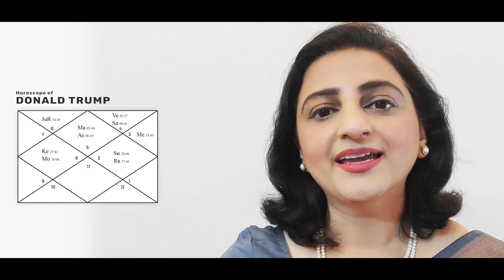[Latest] US Election 2020: Can Donald Trump Win? Accurate Prediction by Astrologer Ridhi Bahl-Hindi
Hindi Description
00:37 - वीडियो किस पर आधारित है
01:08 - डोनल ट्रंप की कुंडली
03:40 - दशा
06:29 - निष्कर्ष

प्रेसीडेंट डोनाल्ड ट्रंप और पूर्व वाइस प्रेसीडेंट जोए बिडेन इस बार की यूएस प्रेसिडेंशियल इलेक्शन २०२० के उम्मीदवार हैं। कौन होगा यूएस का अगला प्रेसीडेंट? जानिए एस्ट्रोलॉजर रिद्धि बहल ने क्या भविष्यवाणी की है, ट्रंप और बिडेन के लिए। फिलहाल तो ऐसा लगता है कि जोए बिडेन पोल्स में आगे चल रहे हैं डोनाल्ड ट्रंप से, बट क्या ये स्तिथि बदल सकती है?

अमेरिका की कुंडली का अध्यन, गोचर, मतलब इलेक्शन के समय, ग्रहों की स्तिथि किस तरह की होगी, साथ ही डोनाल्ड ट्रंप और जोए बिडेन की कुंडलियां भी स्टडी की, एस्ट्रोलॉजर रिद्धि बहल ने काफी खोज के बाद आपके साथ ये शेयर किया है।

इस वीडियो में जानिए, प्रेसीडेंट ट्रंप की कुंडली, उनकी दशा और साथ ही जानिए की आखिर क्यों ट्रंप आज प्रेसीडेंट है आगे दोनो उम्मीदवारों में से कौन अगला प्रेसीडेंट हो सकता है ???

English Description

Cover Topic: -
00:37 - Horoscope of America.
01:08 - Planetary Position of the USA during Election.
03:40 -Horoscope of Donald Trump.
06:29 - Prediction: Who will be the next US President.

President Donald Trump and Former Vice-President Joe Biden are the candidates for US presidential elections 2020. Who will be the next President of America? Check out what Astrologer Ridhi Bahl has predicted about the US election 2020 and the fate of Donald Trump and Joe Biden.

Currently, the national polls for the presidential election suggest that Joe Biden has a healthy lead over Donald Trump, but could it change?

Astrologer Ridhi Bahl is sharing her astrological research, by carefully reading and analyzing the Horoscope of America, the Planetary Positions during the time of elections, and the Horoscope charts of Donald Trump and Joe Biden.

In this video, Astrologer Ridhi Bahl carefully walks us through the Birth Chart of President Trump, explains how and why he currently holds the Presidential position and who will be the next President.